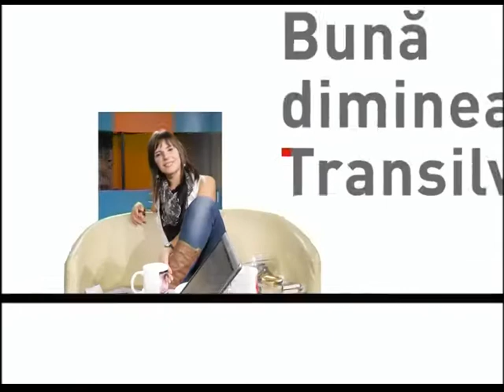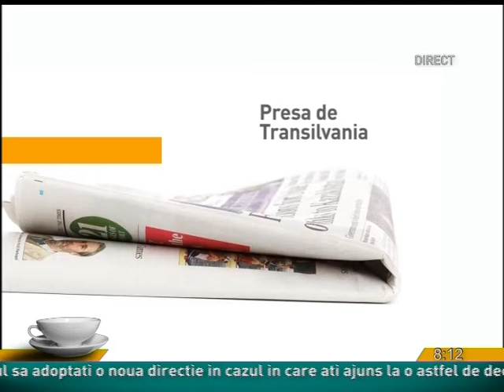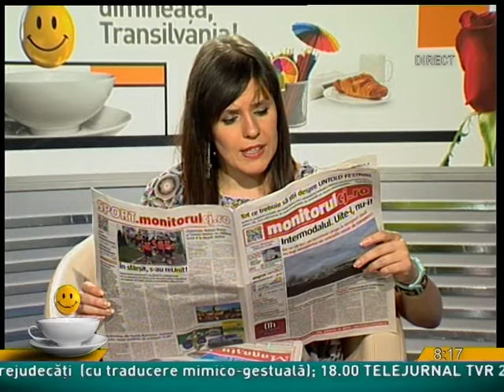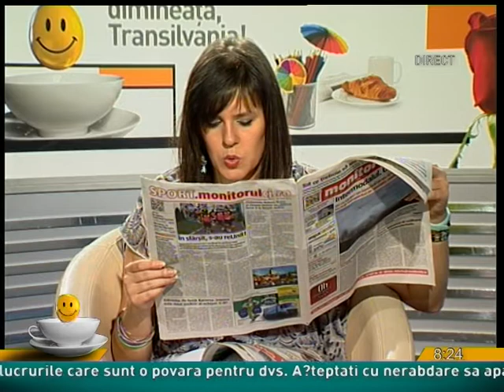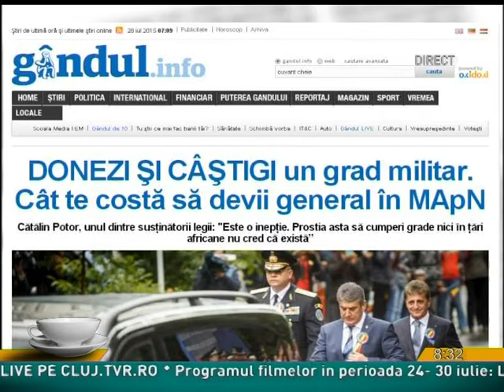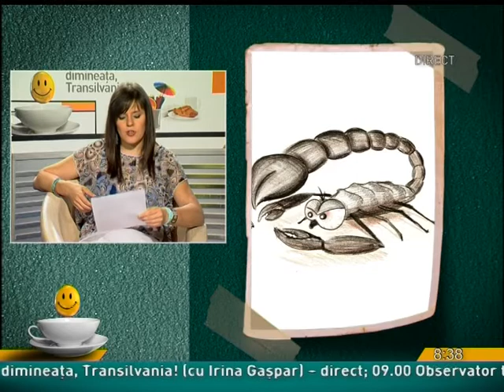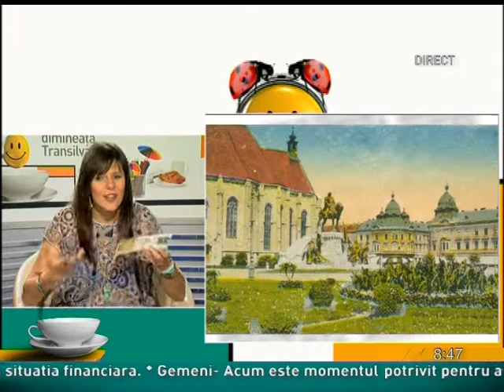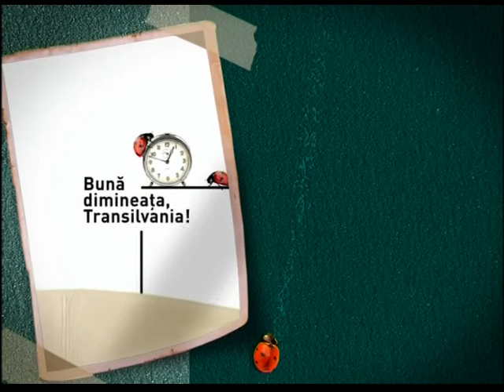Buna dimineata Transilvania! din 28 iulie 2015